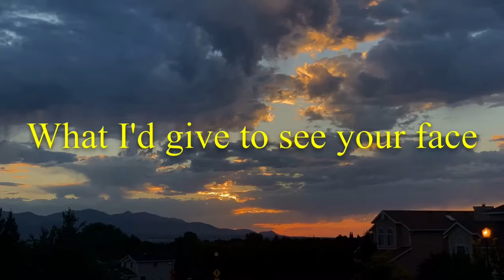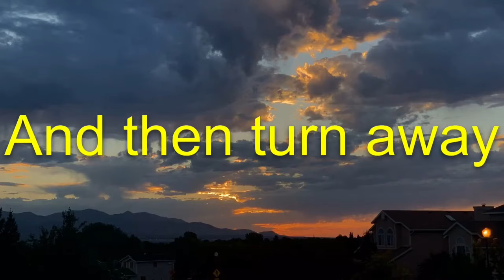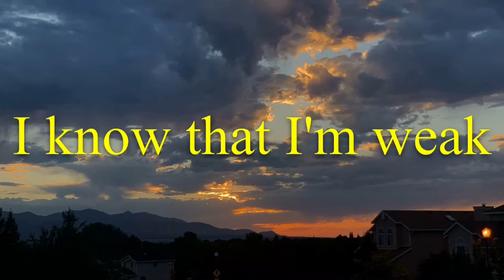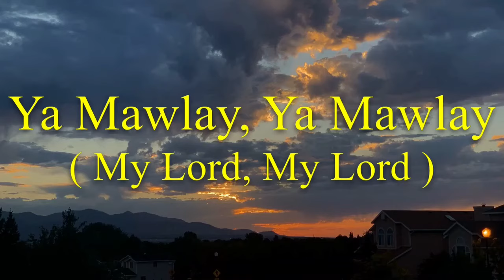Your Beauty - Hamza Robertson & Sami Yusuf - Lyrics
“Your Beauty🎶”

--Support: Hamza Robertson
Instagram › hamzarobertson200Web resultshamza robertson (@hamzarobertson200) • Instagram photos and videos
Facebook › ... › Hamza RobertsonHamza Robertson - Home | Facebook
--Support: Sami Yusuf
Instagram › samiyusufWeb resultsSami Yusuf (@samiyusuf) • Instagram photos and videos
Twitter › SamiYusufSami Yusuf
Facebook › SamiYusufWeb Result with Site LinksSami Yusuf - Facebook

Your Beauty:

Fairer than the moon
Your beauty is so dazzling
Bigger than the sea

Higher than the clouds
Your soul is so enlightening
What I'd give to see your face
Beaming with so much grace

Spinning with so much grace
Your soul is so enlighting
Ya Mawlay, ya Mawlay Salli 'ala Taha

Hasnu Ahmadal Bashir
Akhjalal badral muni
Hasnu Ahmadal Bashir
Akhjalal badral muni
Will I be from those
You welcome with a smile

As you call your nation
Come to my side
Or will I see you frown
And then turn away
I did let you down
I forgot this Day

Hasnu Ahmadal Bashir
Akhjalal Badral mundi

Hasnu Ahmadal Bashir
Akhjalal Badral mundi
Ya Habiba Allah
Ya Safiyya Allah
'Alayka Salatu Allah
Wa Salamu Allah
Ya Habiba Allah
Ya Safiyya Allah
'Alayka Salatu Allah

Wa Salamu Allah
Your smile is so bright
It lits up the dark night
Brought mercy and light
To my waiting heart
I know that I'm weak
Of my sins I can't speak
Your mercy I seek
Though I'm not worthy

Hasnu Ahmadal Bashir
Akhjalal Badral mundi

Hasnu Ahmadal Bashir
Akhjalal Badral mundi

Queen lyric is an independent music network which features high quality music from labels and rising artists.